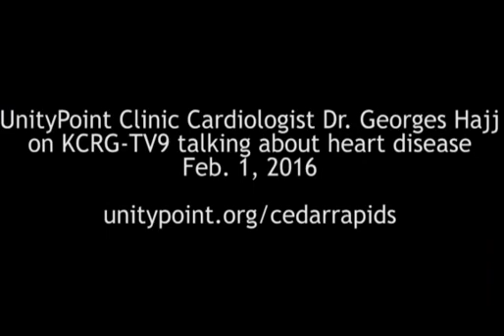Ask the expert: Why are women's heart attack symptoms different then men's?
According to the American Heart Association about 53-thousand women are dying from heart attacks each year – this news comes despite the groundbreaking research over the last decade that women often present with different heart attack symptoms than men. Dr. Georges Hajj, a cardiologist from UnityPoint Clinic Cardiology talks with KCRG-TV9 News Anchor Chris Earl about why a women's heart attack symptoms can be different then men's. He also talks about why younger women with certain health conditions may have a higher incidence of damage from a heart attack.